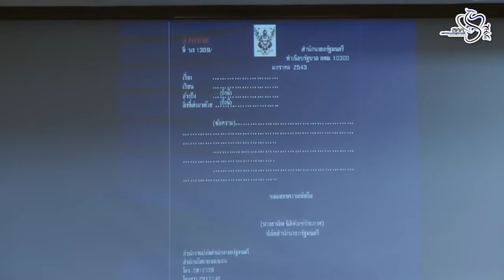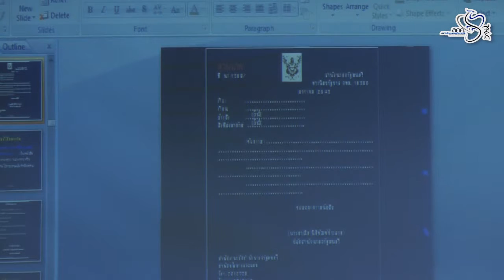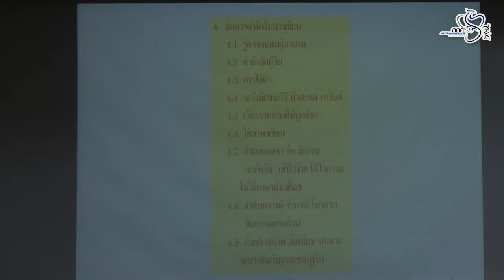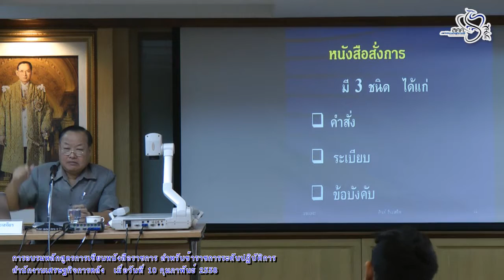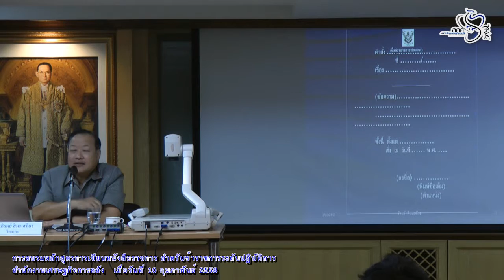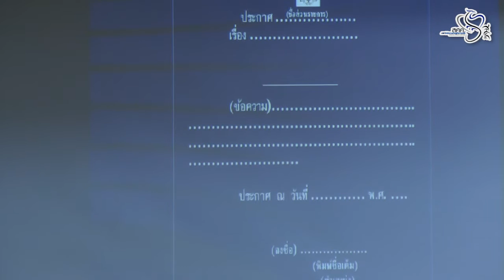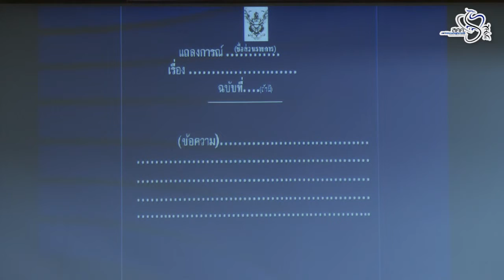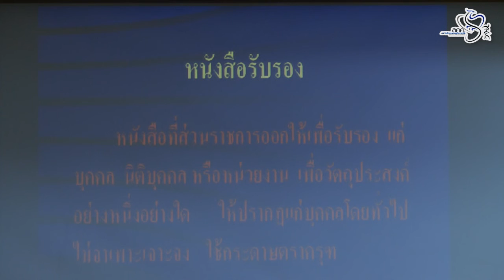vdo อบรมการเขียนหนังสือราชการ โดยคุณภิรมย์ฯ รุ่นที่2 10กพ57 เช้า part1